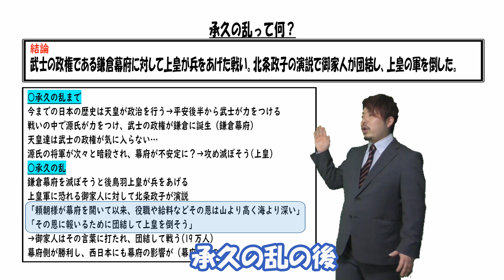承久の乱って何？【日本史用語集】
公立中学校教師の笠井大輔が承久の乱について解説します

承久の乱は鎌倉時代に起きた後鳥羽上皇と幕府の戦いです

まずはこの乱がおこった流れから

もともと日本は飛鳥時代、奈良時代、平安時代と天皇が政治を行ってきました
しかし、平安時代後半から武士が登場してからは武士が力を持ち、主役として活躍していくことに
さらには源氏平氏の戦いで勝利した源頼朝が鎌倉幕府を開くことになります

しかし、京都にいる上皇は武士が政治を行うことが納得できません
たまたま2代、3代将軍が暗殺されたごたごたに付け込んで、幕府を倒し再び天皇による政治を取り戻そうと兵をあげます
日本史上、天皇の命令で負けたことはなかったため、周りの人々も、上皇が勝つだろうと予想し、鎌倉にいた御家人たちもこれを恐れます
幕府を裏切り上皇につくべきか、それとも天皇の反逆者となりながらも幕府側として戦うか
そんな混乱の鎌倉幕府を変えたのが北条政子
北条政子は混乱する御家人に対して頼朝の恩について話します
御家人たちはこの演説を聞き、頼朝への恩を思い出し、幕府のために一致団結して戦うことに
結果として19万人が集まり、上皇の軍を圧倒します
承久の乱で後鳥羽上皇は幕府側に敗北してしまうことになりました

この戦争の後、今までは幕府は東日本に勢力を持っていただけだったのが、西日本や京都にも影響力を持つことになり、幕府の支配はしばらく安泰なものになっていきます